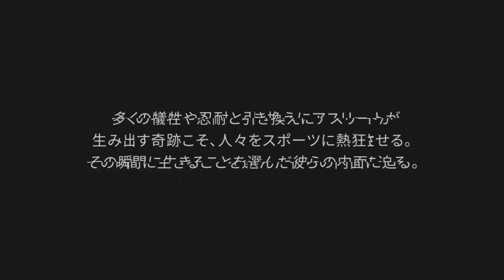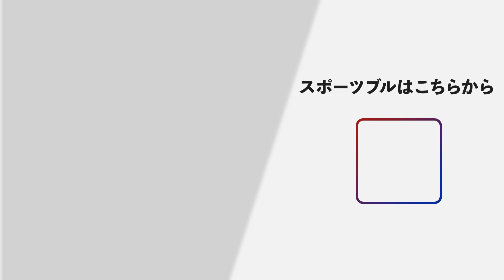【遠征の必需品!?】女子高生の意外と渋いマストアイテムって?? -クレイジーアスリート-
普段は海外での試合が多いという松田。遠征時に欠かせないアイテムを聞くと、意外な答えが…。どんな波でも力を発揮できる強さの源は、“〇〇味のグミ”だった!?

‹番組詳細›
東京五輪の新種目サーフィンで、現役高校生ながら東京五輪代表に条件付き内定した松田詩野選手。日本中が注目する女子高生サーファーに、スポーツMCアリーがインタビュー。その模様を4回に分けてお送りする。